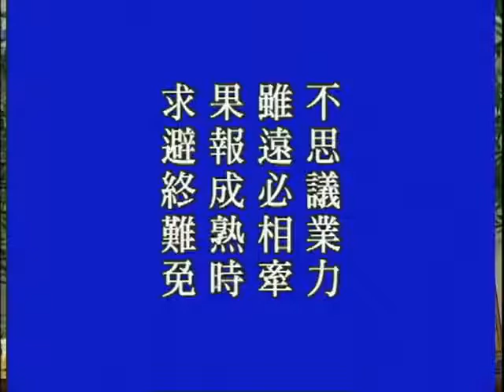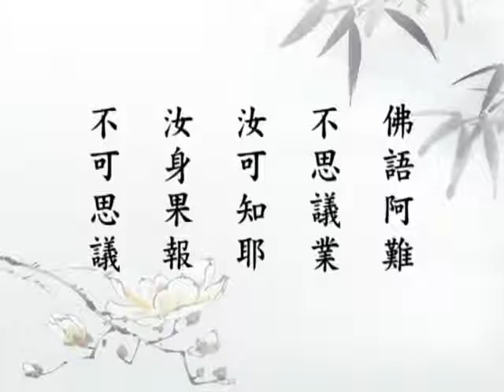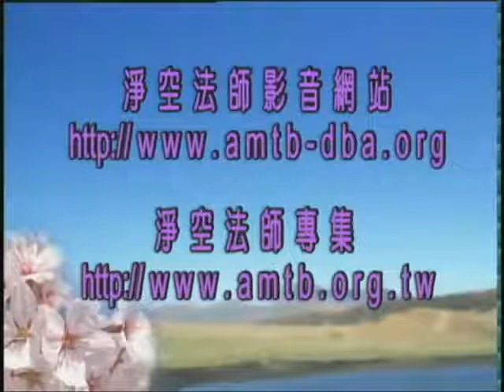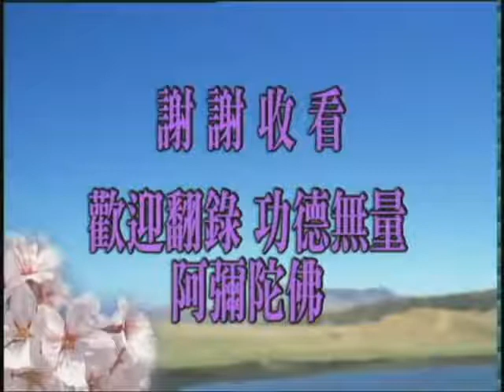《無量壽經》--- (127/188集) 淨空老法師 主講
《佛說大乘無量壽莊嚴清淨平等覺經》-  夏蓮居老居士 蒐集本             淨空上人主講       （全188集）

   啟講於新加坡佛教居士林  (全001-188集)  澳洲淨宗學院                      1998/4/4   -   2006/3/3

卍 Namo Amituofo
卍 Namo Amitabha

1.淨空法師專集網 Website về các Chuyên đề Pháp thoại của Đại Pháp Sư TỊNH KHÔNG Thượng Nhân

2. (中華大漢) 華藏電視台網站 Website kênh truyền hình vệ tinh Hoa Tạng (Trung Hoa Đại Hán)

3. (中華大漢) 華藏淨宗弘化網 Website kênh truyền hình vệ tinh Hoa Tạng Tịnh Tông Hoằng Hóa (Trung Hoa Đại Hán)

4. (中華大漢) 佛陀教育基金會 Quỹ Giáo Dục PHẬT ĐÀ (Trung Hoa Đai Hán)